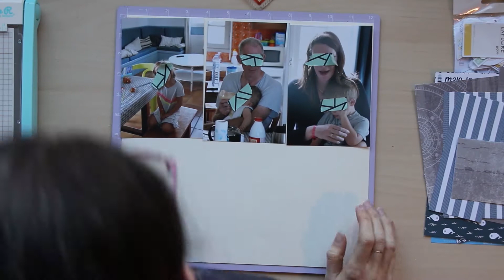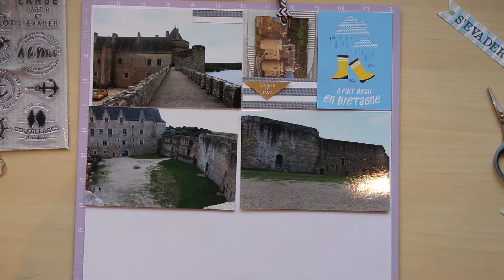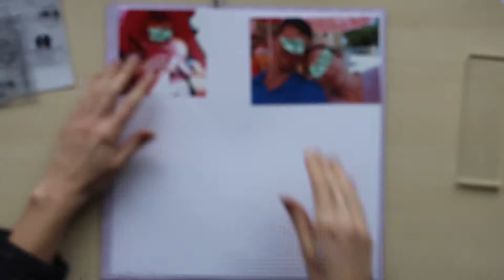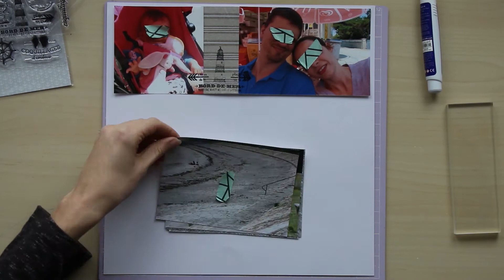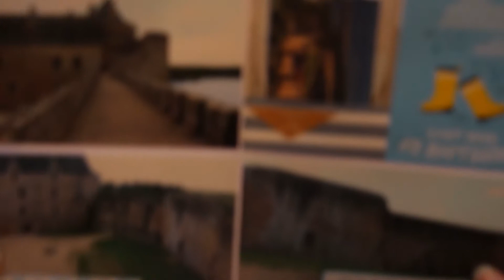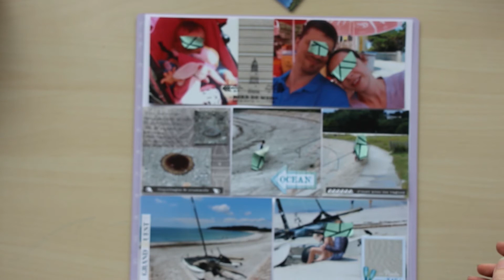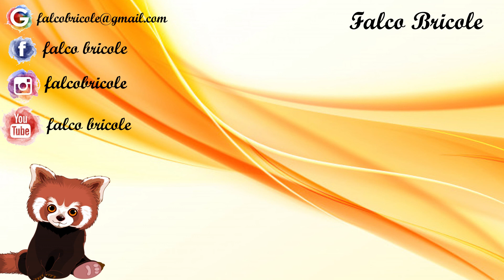PL - Vacances #8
F A C E B O O K : Falco Bricole
I N S T A G R A M  : falcobricole
T W I T T E R : Falco

À bientôt
Falco